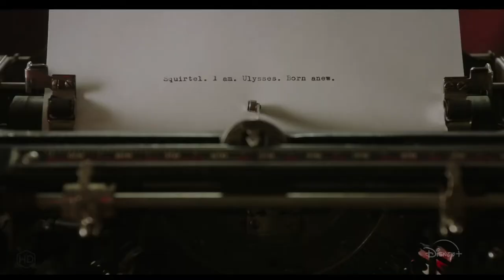Флора и Улисс - Русский Трейлер 2021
Мировая Премьера -19 февраля 2021

 История о невероятных приключениях маленькой девочки и ее верного друга - белки с уникальными сверхспособностями.

Оригинальное название: Flora & Ulysses
Страна: США
Дистрибьютор: Disney+
Режиссер: Лена Кхан
Жанр: комедия, приключения, семейный

В ролях: Элисон Хэннигэн, Бен Шварц, Дэнни Пуди, Кейт Микуччи, Бобби Мойнахан, Бенджамин Эван Эйнсуорт, Джон Кассир, Нэнси Робертсон, Кристин Ли, Дариен Мартин